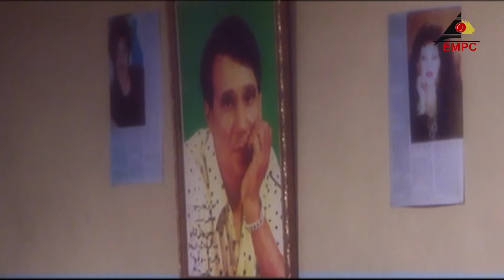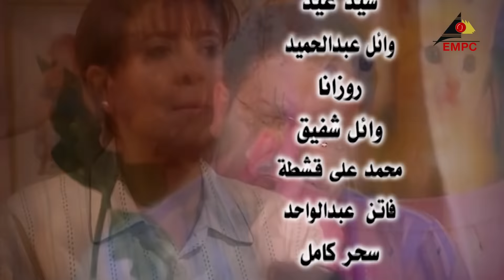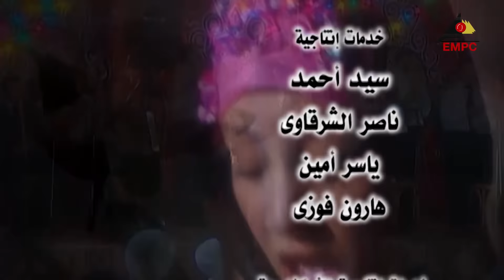مسلسل ان الاوان | وردة |الحلقة الثالثة والعشرون 23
مسلسل آن الآوان
بطولة : وردة – خالد سليم – روجينا – حسن حسني – نشوي مصطفي
قصة و سيناريو و حوار : يوسف معاطي
إخراج : أحمد صقر
قصة المسلسل : تدور الأحداث حول احدي رموز الغناء في العالم العربي وهي مطربة مشهورة لها معجبون يفتقدونها  بعد أن اعتزلت الغناء بإرادتها منذ فترة حين شعرت أنها بلغت القمة و أن المناخ قد بدأ يتغير فقامت بإنشاء معهد خاص لتعليم الغناء و التدريب عليه لاكتشاف المواهب الحقيقية و المشاركة في الارتقاء بمستوي الأغنية العربية مرة أخري و أوكلت إدارة المعهد و الأشراف عليه لزوج ابنتها الذي استغل وجوده في المعهد و انشأ شركة إنتاج أغاني رخيصة تحقق أرباحاً طائلة دون علمها.